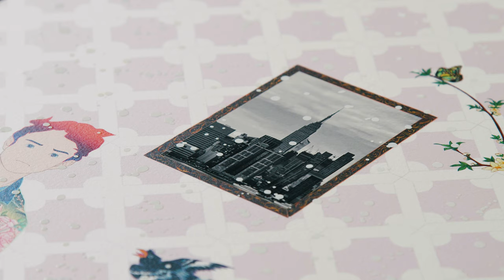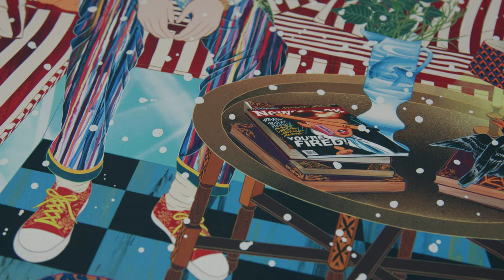Tomokazu Matsuyama | Broken Train Pick Me | Artist Interview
Matsuyama dismantles the rigid cultural parameters that he felt inhibited by growing up between Japan and America. His bright, complex images merge Eastern and Western art histories, from Pop Art, graffiti and Manga, to the Edo period, and the Kano School of Painting.

In a time of the internet's instantaneous connectivity, the boundaries of culture and identity are dissolving. Matsuyama’s intricate patterns are epitomised in paintings like You Need To Come Closer (2014). Colourful and peculiar shapes lodge into each other and interconnect, collapsing into one great, multi-coloured canopy that evokes the infinite coalescence of a globalised world.